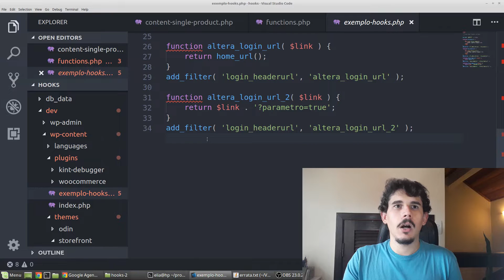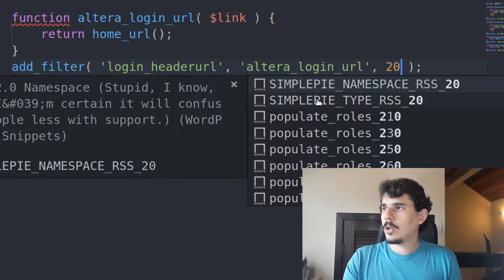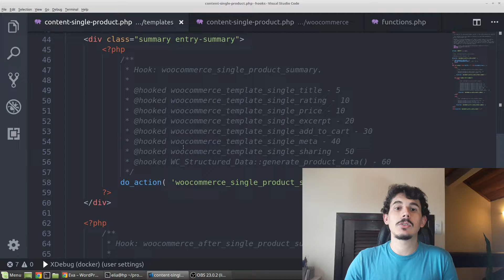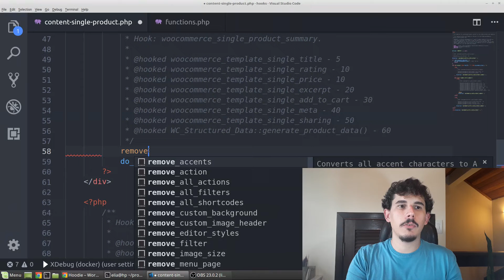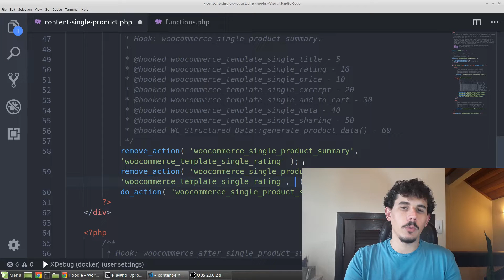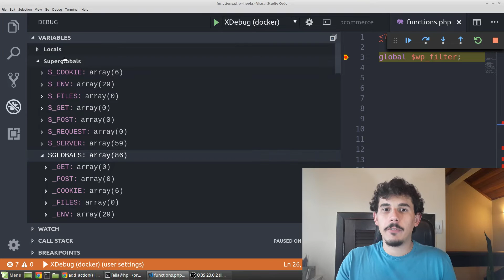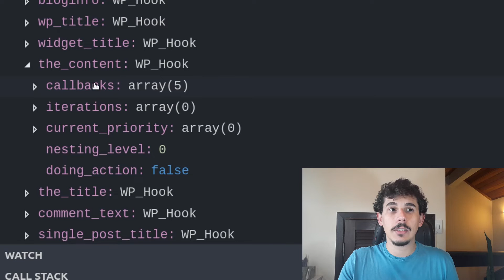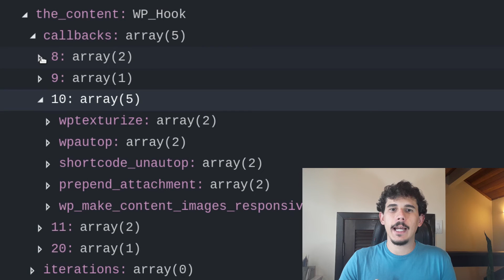Hooks no WordPress: Prioridades (ordem de execução) e remoção - Parte 2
Se você quer aprender a desenvolver com o WordPress, os hooks são o conceito FUNDAMENTAL para mexer bem na plataforma. Eles são importantes para criar temas, plugins, mexer em APIs, TUDO.

Nesse segundo vídeo tem a explicação sobre as prioridades de cada função associada a uma action ou a um filter, ou seja, em qual ordem elas são executadas. Também comento como tirar uma função de um hook e no final deixo um resumo. Bons estudos!

00:46 - Resumo rápido sobre actions e filters do vídeo anterior
01:27 - Explicação sobre o terceiro parâmetro de add_action e add_filter
02:18 - Primeiro exemplo: alteração do link na página de login do Painel do WordPress
04:09 - Segundo exemplo: Templates do WooCommerce. Remoção de título e alteração de posição de preço e avaliações dos produtos.
06:30 - Resumo desse vídeo
06:55 - Como o WordPress armazena e organiza os filtros e as actions: a variável global $wp_filter.
09:25 - Agradecimento pelo apoio de vocês S2 e pedindo AQUELE LIKE POR FAVOR :D

NÃO SE ESQUEÇA DE CURTIR, COMPARTILHAR E COMENTAR!!!